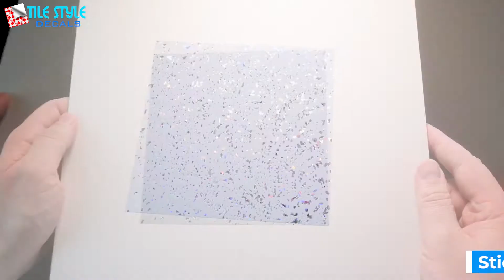Grey Glitter Tile Stickers Tile transfers 6x6 tile covers 15x15cm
Grey Silver Chrome Holographic tile transfers 6x6 Kitchen UK